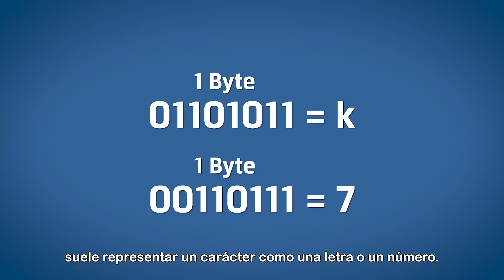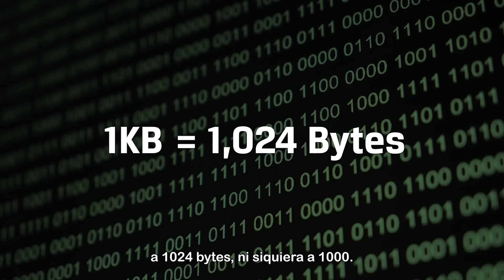Bits y bytes 💾 Entendiendo las medidas de almacenamiento de datos - DIY in 5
Si todavía se te dificulta entender las diferencias entre bits y bytes, kilo y kibi, megas y gigas, etc, en este "DIY in 5" te ayudamos a comprenderlos para que dejes a todos con la boca abierta. 🤘